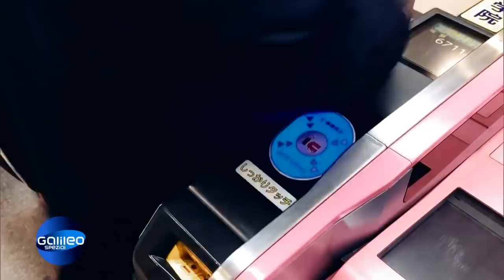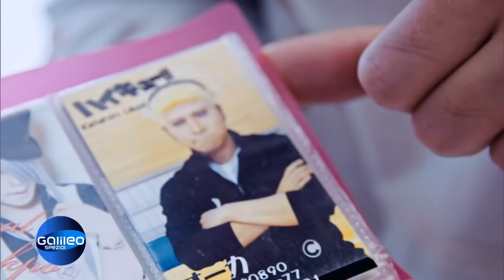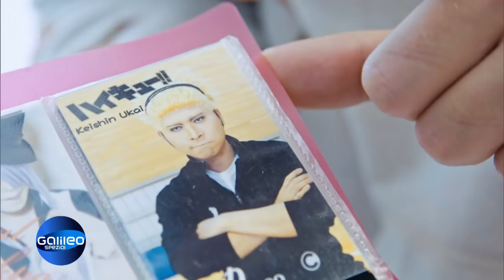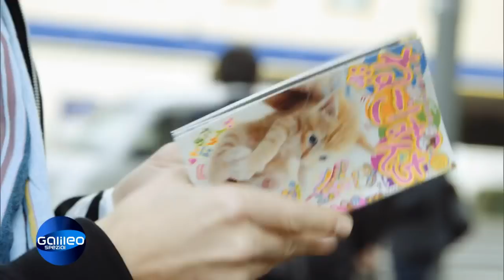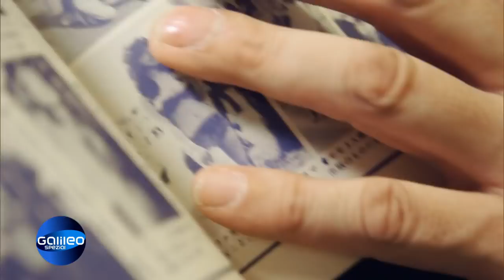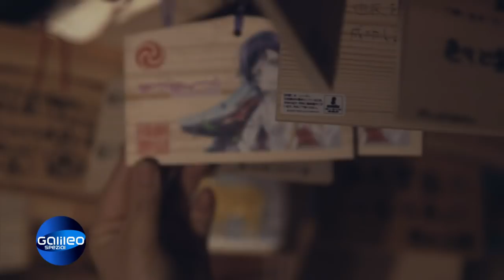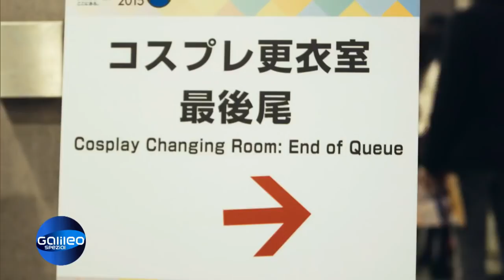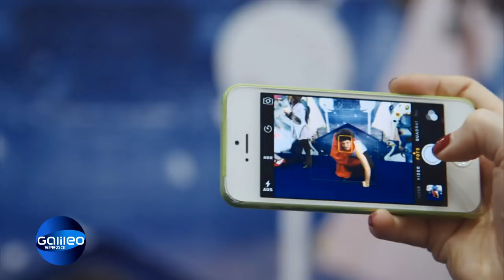Die Anime-Convention in Japan | Galileo | ProSieben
Wie wird die Welt erwachsen? Thilo Mischke erfährt am eigenen Leib, durch welche Rituale sich Jugendliche vom Kindsein verabschieden. Doch was hat das in Japan mit Anime Conventions zu tun?